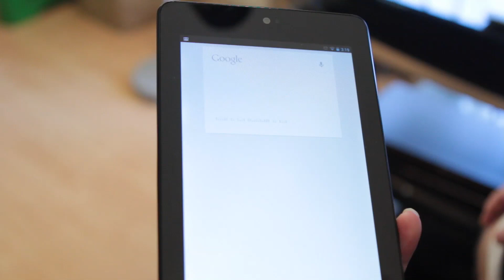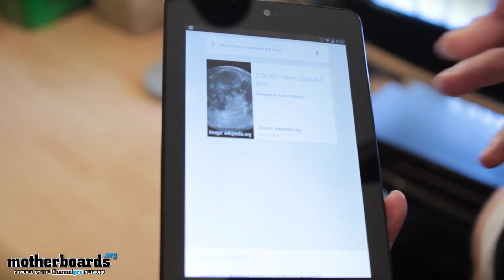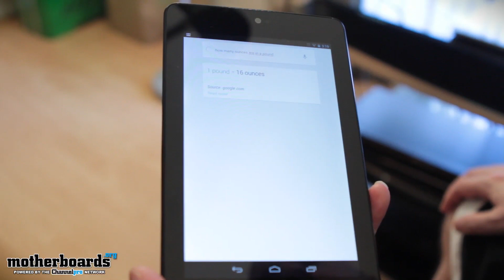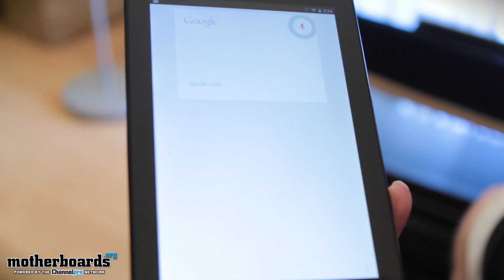Google Nexus 7 Hands On: Google Voice Search (Demo)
CHECK THESE OUT:

PRODUCT SPOTLIGHT:
See why All-In-One PCs based on the Intel Thin Mini-ITX are today's hottest desktop form factor:

GAMERS REJOICE!